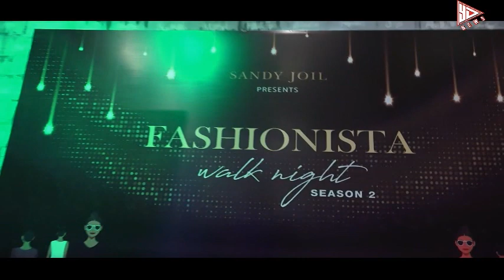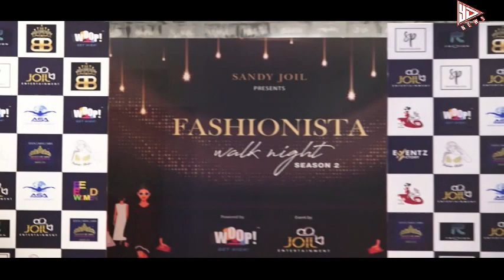SANDY JOIL PRESENTS FASHIONISTA WALK NIGHT SEASON 2